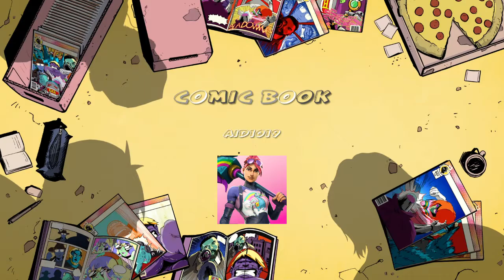ARSENAL CARRER MODE EP 1!!!!!!!!